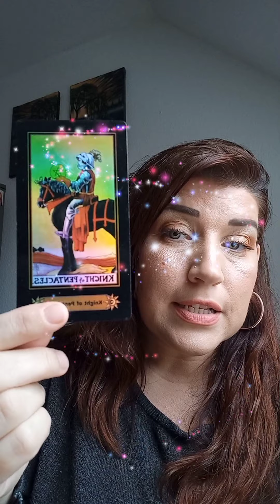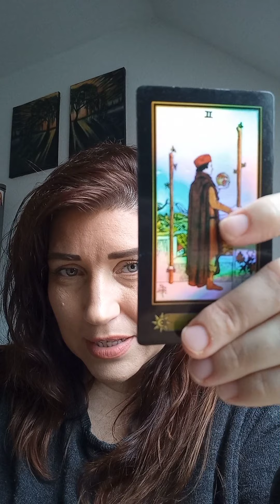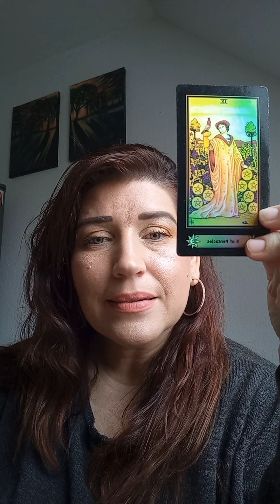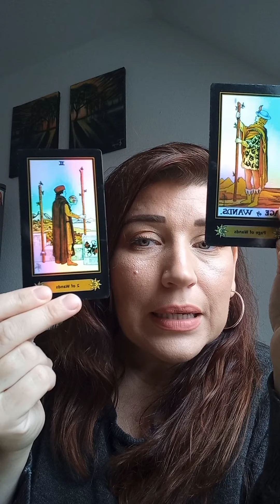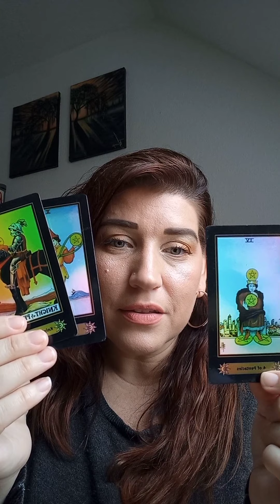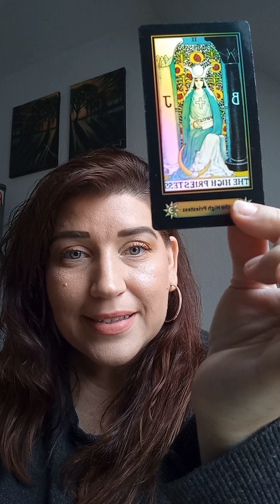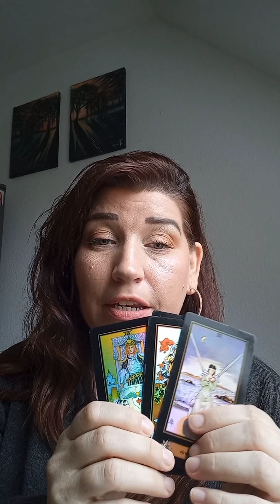Pisces 🐠/ Tarot/ 💖This is all about 💘 LOVE./ Nov.8-13 💥Making sure this is forever💥tarotreading